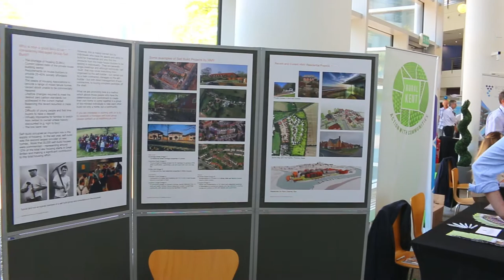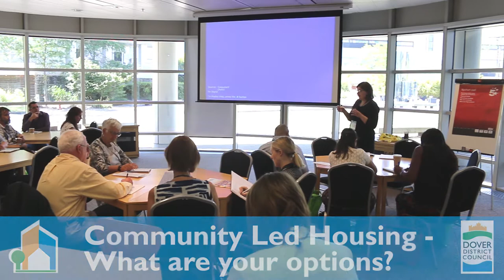Dover District Council - Housing Conference 2018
Dover District Council hosted its first ever Community and Self-Build Housing Conference at Discovery Park on Thursday, 28 June 2018.

The conference included a programme of speaker events, workshops, and networking with exhibitors designed to offer practical information and advice.